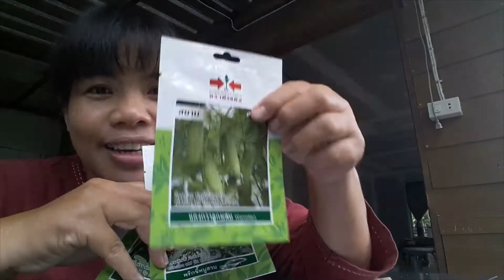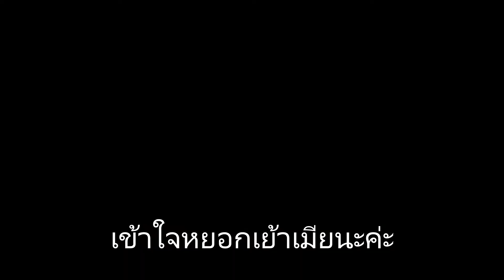EP.13 บ้านสวนชวนปลูกผัก ปลูกแตงกวา แล้วมานั่งเชยชมดมกลิ่นดอกแก้ว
บ้านสวนชวนไปปลูกผัก ปลูกแตงกวาพ่อบ้านชอบ แล้วมาเชยชมกลิ่นหอม ๆ ของดอกแก้วยามเย็นกันนะคะ